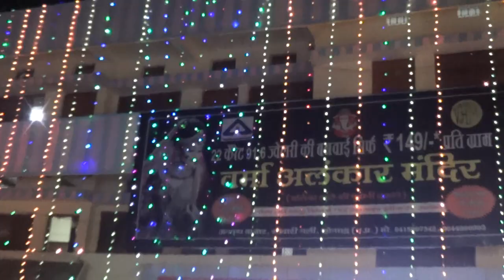Dipawali Celebration In Anpara Bajar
Video made by R.K. Studio anpara market donbhadra u.p.